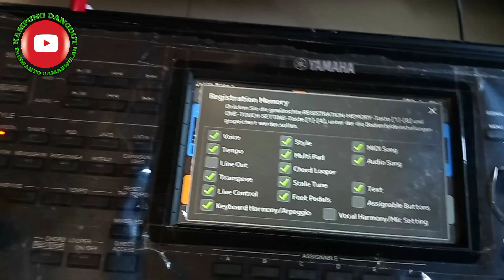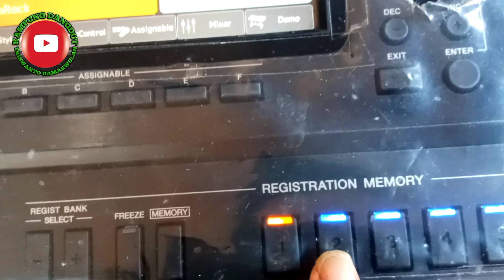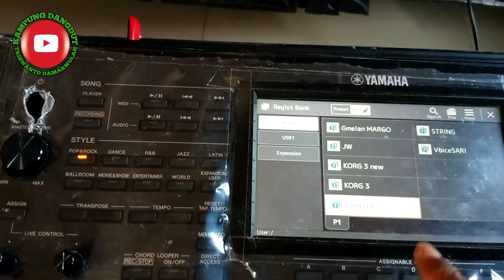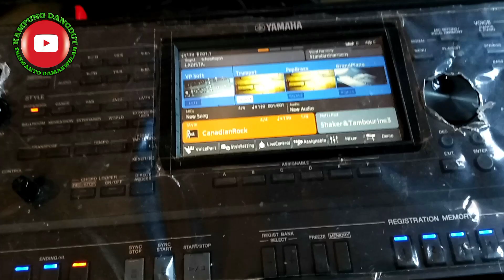TUTORIAL MEMBUAT REGISTER MEMORI DI SX900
Tutorial singkat dan padat cara membuat register memori di keyboard Yamaha sx900.